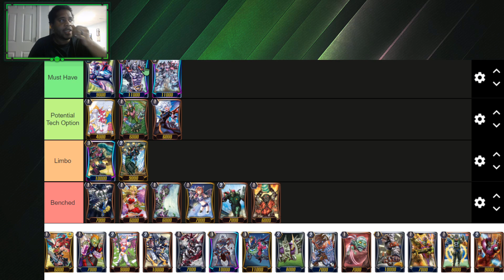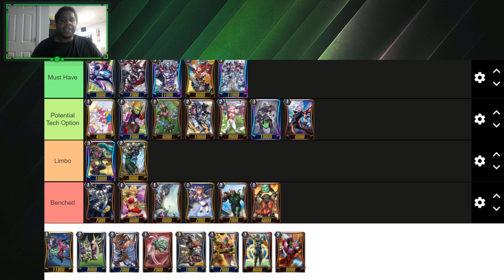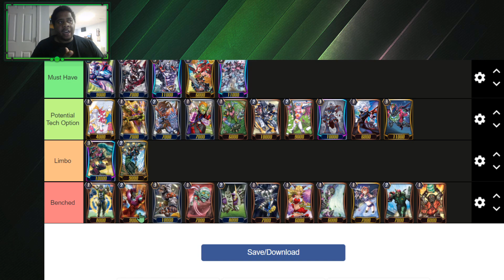MUST HAVE FOR BREAK RIDE ERA (Preliminary) / Spike Brothers / CARDFIGHT VANGUARD ZERO